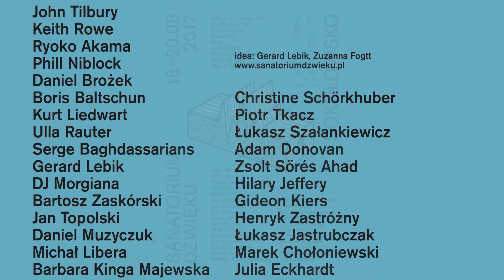Sanatorium Dżwięku zwiastun 2017